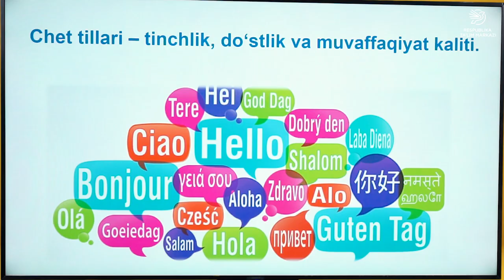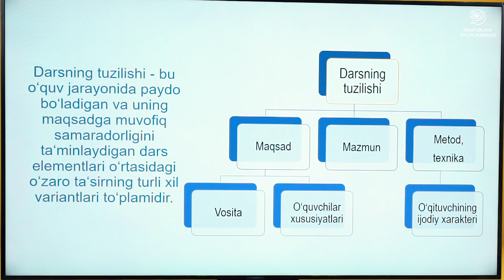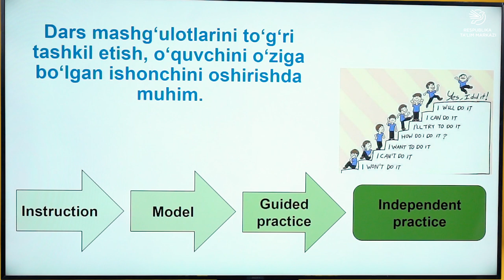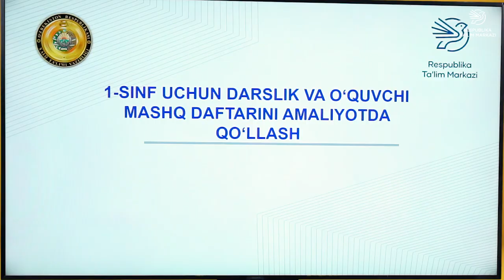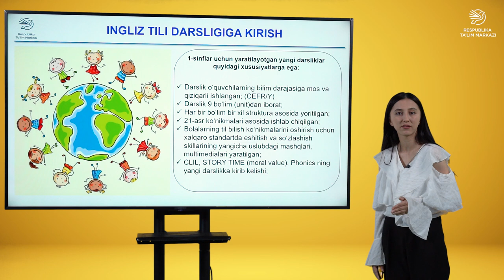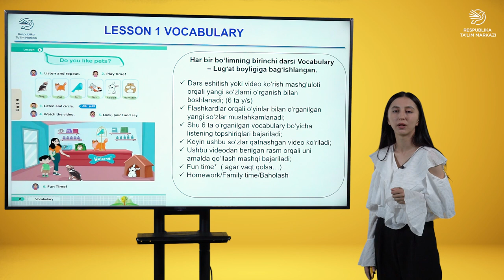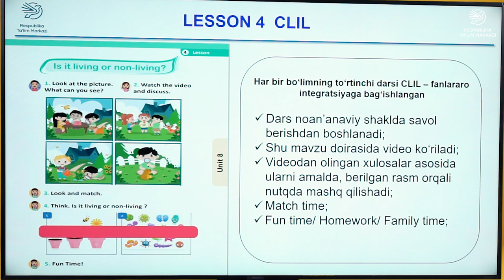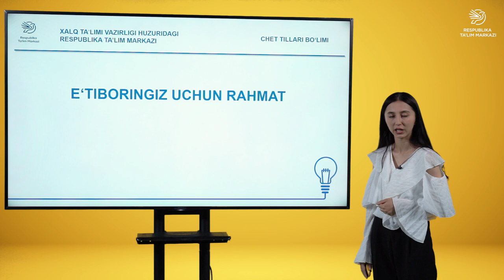Ingliz tili | Metodalogiya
Ingiliz tili | Milliy oʻquv dasturini amaliyotga joriy etish boʻyicha videodarslar